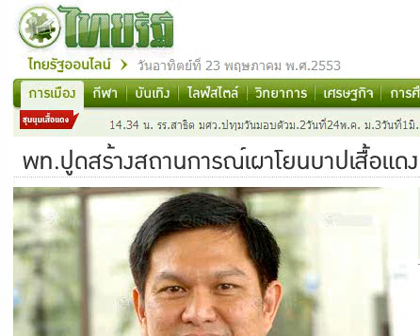พท.ปูด ใคร สร้างสถานการณ์เผา 22 5 53.avi